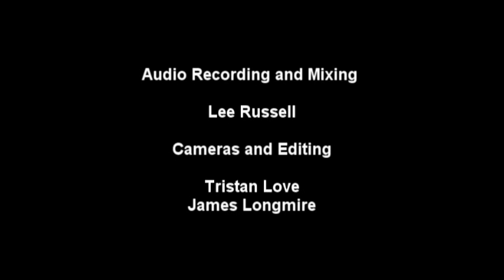Mothers Anthem - Live in Dallas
Mothers Anthem - "Holding You Hostage"
Recorded live in Dallas, Texas

Audio Recording and Mixing - Lee Russell
Cameras & Editing - Tristan Love & James Longmire